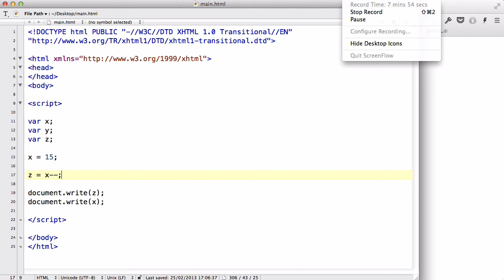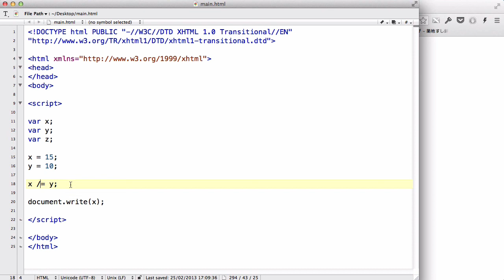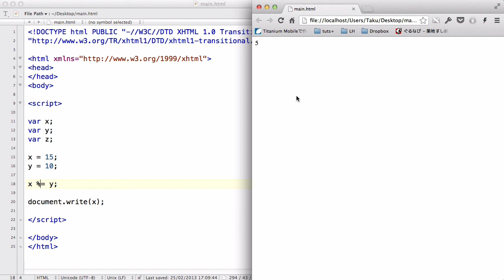JavaScript - 06. Operators on numbers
In this video, we look at operators in JavaScript. I talk about two types of operators; assignment operator and arithmetic operator. With the arithmetic operator, we can add/subtract/multiply/divide/use modulus on numbers to change the value of the variable.